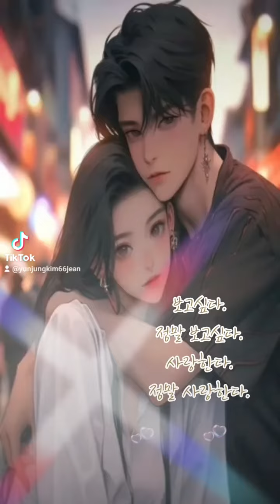천상에서 만나려나~~~